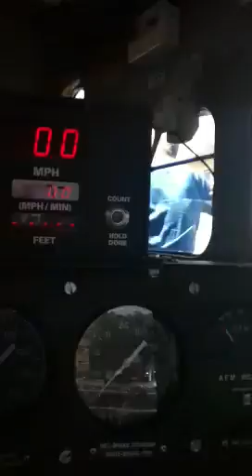Railroad Daze 2014 Franklin Park IL 6/14/2014 part 8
More Railroad Daze videos coming soon.